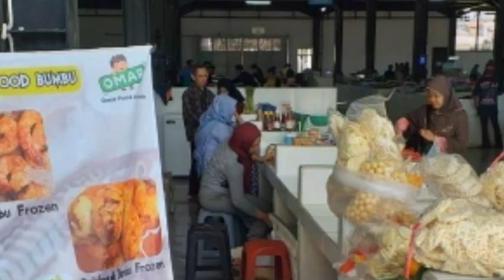Pasar Ikan Modern Bandung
PemdaBandung# Di kabupaten Bandung-Soreang sekarang telah di buka Pasar Ikan Modern, yang Kumplit dari berbagai macam Ikan Laut, Tawar, Yang masih segar, hingga sayuran dan buah-buahan, terdapat juga food court,di lantai 2.lokasinya bersih dan rapi
Letak pasar jln gading tutuka,sesudah transmart, 1.5 dari komplek pemda soreang,Selamat berbelanja#